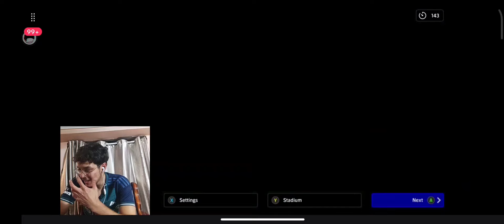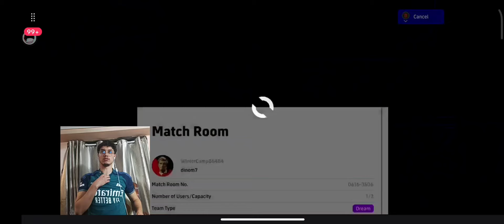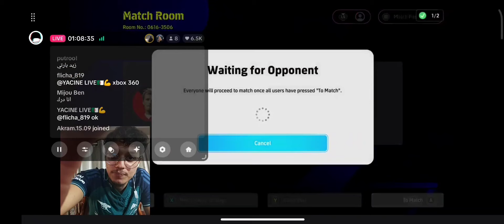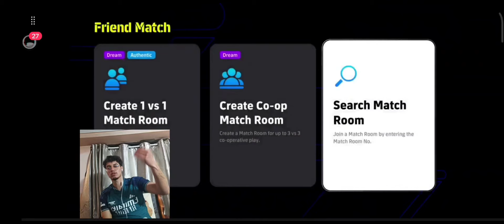وأخيرا لقيت منافس !!!